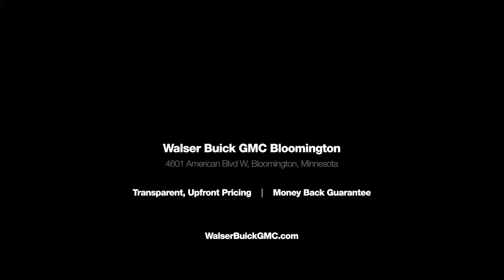190813 BGB Deals on a Stick 5s